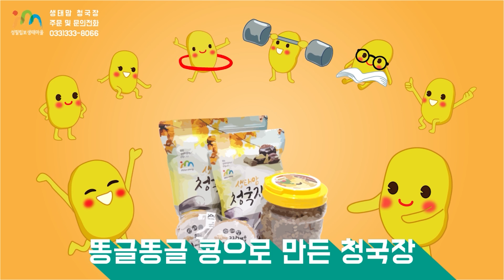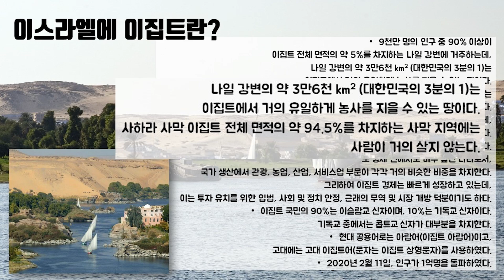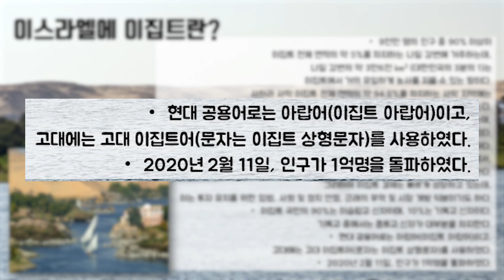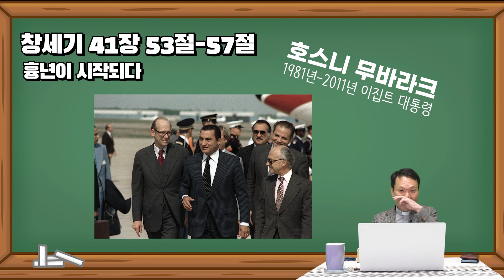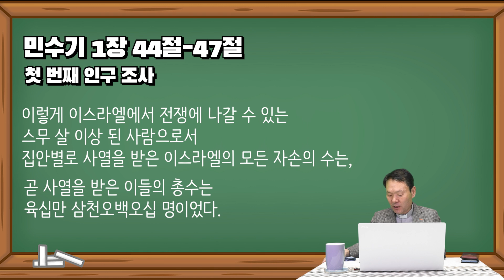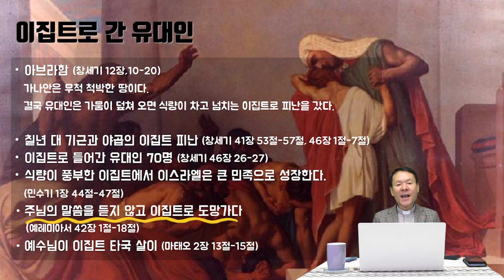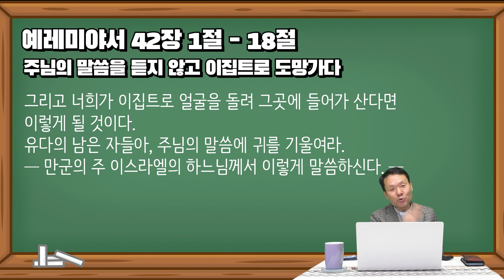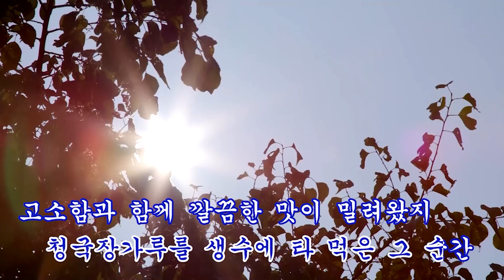21/02/08 황창연 신부 성경특강 창세기2장 28강 : 이스라엘의 생명줄 이집트